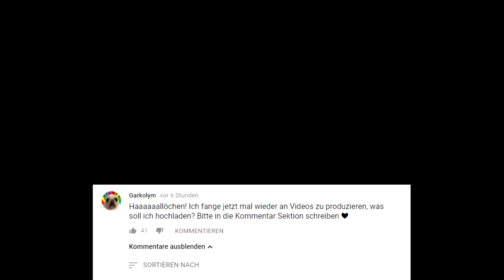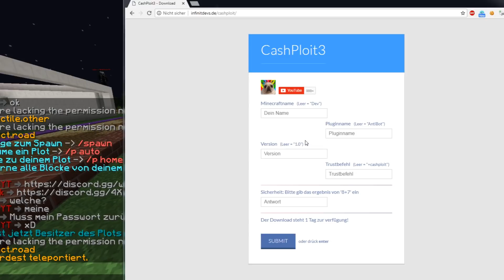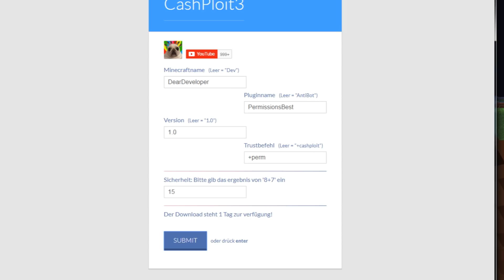DIESES HACKER PLUGIN GIBT MIR OP RECHTE UND ICH TROLLE DIE OWNER IN MINECRAFT